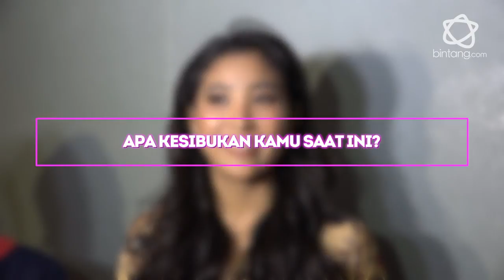Olivia Zalianty Raih Dua Medali Emas di Kejuaraan Wushu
Olivia Zalianty kembali menorehkan prestasi dengan meraih dua medali emas di cabang Wushu di dua nomor yang berbeda, yakni Senjata pendek berupa kipas dengan skor 9,28 dan senjata panjang dengan skor 9,27 pada ajang kejuaran ‘Road to Asean Games 2018’.